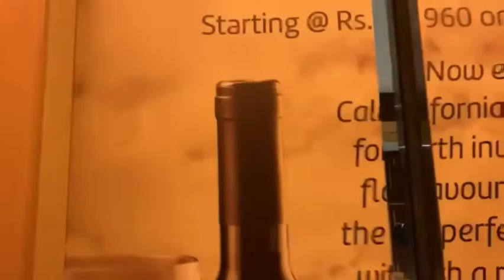2nd travelling vlog ✈✈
Love u all YouTube family thnks for supporting 👍👍👍🥰🥰💕